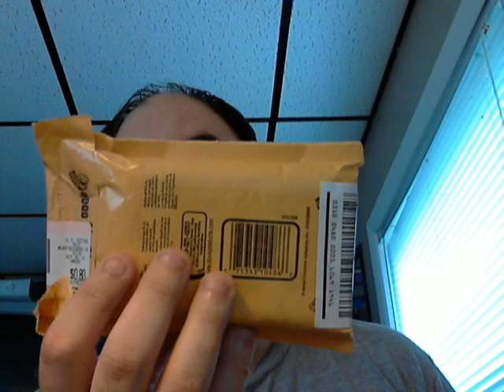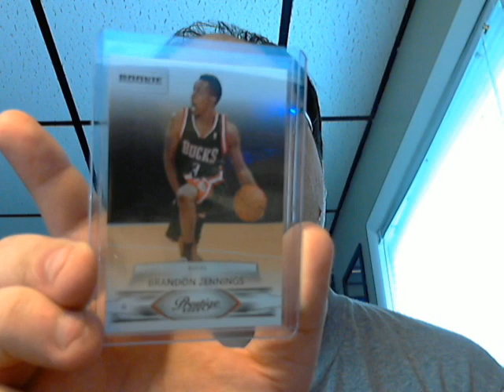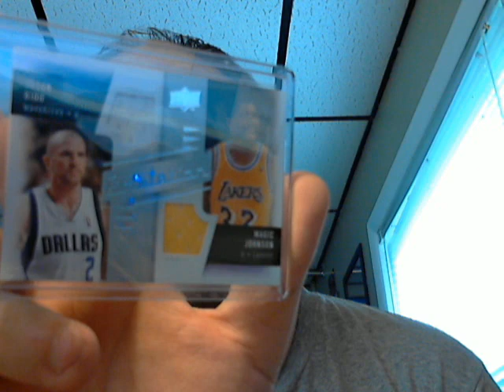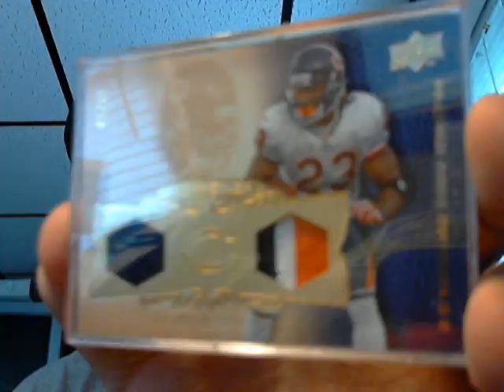Mail Day, Blind trade with bromontana1987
1 package mailday. Here's what I got in a blind trade with Bromontana1987.